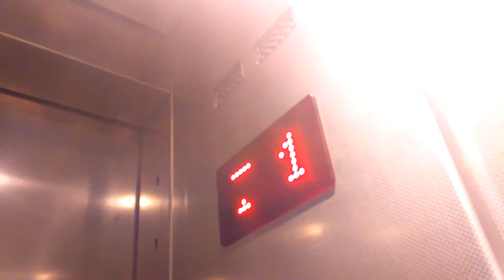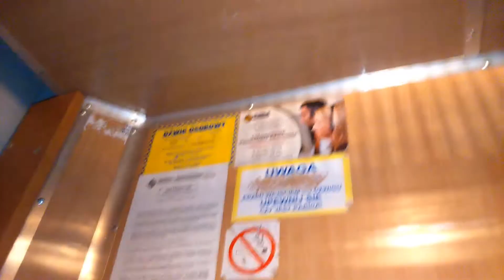Windy ZREMB @ Polinezyjska 3, Warszawa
Gościnie: Chomik 189 - Polish Elevators
Po kilku latach odwiedzam blok z osiedlówkami na Warszawskim Ursynowie.